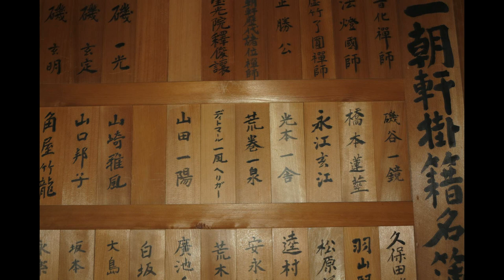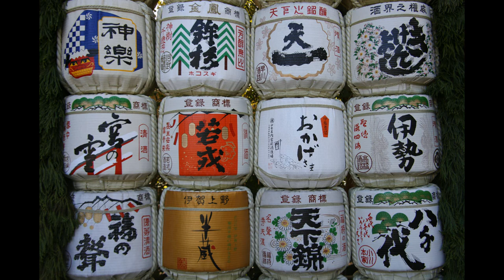Robuki Meditation 4x2020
Robiki WAVE in the time of Covid-19
playing the daily robuki i had the idea for that short improvisation.
the pictures were taken in japan 2013